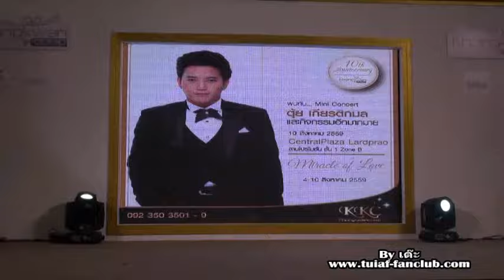ตุ้ย งานของขวัญคลีนิค@เซ็นทรัล ลาดพร้าว (10/08/2016)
คลิป ตุ้ย งานของขวัญคลีนิค@เซ็นทรัล ลาดพร้าว (10/08/2016)